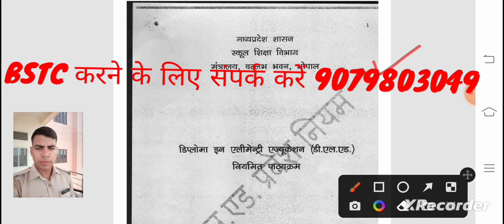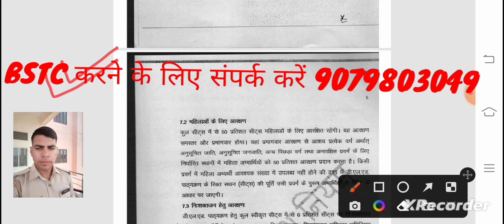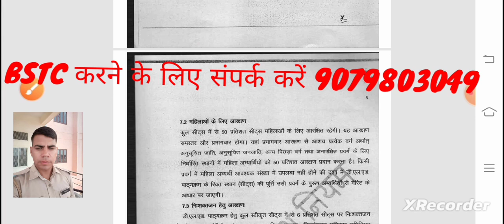मध्य प्रदेश से बीएसटीसी करने कि योग्यता क्या है,राजस्थान वाले एमपी से BSTC कैसे करे BSTC in mpdled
मध्य प्रदेश से बीएसटीसी करने कि योग्यता क्या है,राजस्थान वाले एमपी से BSTC कैसे करे BSTC in mpdle
मध्यप्रदेशसेबीएसटीसीकरनेकियोग्यताक्या है
मध्य प्रदेश BSTC/dled फॉर्म शुरू,rajasthan wale mp se BSTC kese kare,mp se BSTC ki yogyta
राजस्थान वाले एमपी से बीएसटीसी कैसे करें Dled admision in mp दूसरे राज्यों से bstc कैसे करे